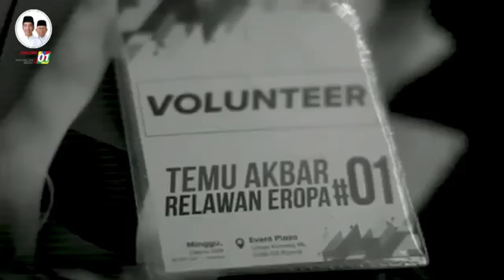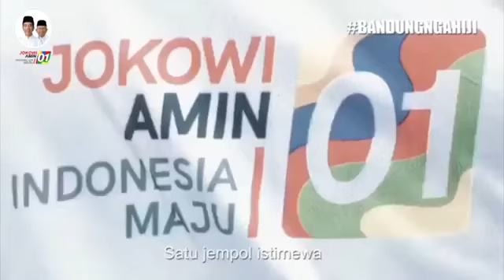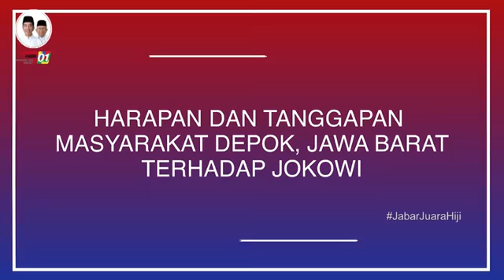Kampanye Terbuka Jokowi di Kota Depok Kamis 11 APRIL 2019